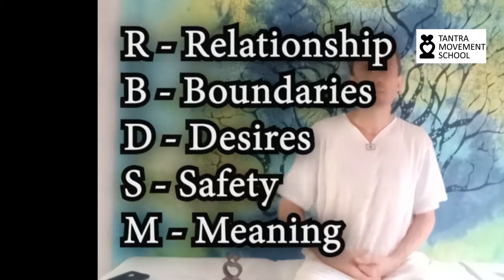RBDSM Conversation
Tantra Movement introduces you to the path of tantric practice and lifestyle. It’s a way to engage in deep experiences, abandoning concepts, exchanging energy, gaining awareness, and entering a truly intimate relationship with yourself and others.

It takes you to the deepest and highest levels of love and ecstasy through exploring all dimensions possible to you. From the place where you are, we support you on your journey of growing into your full potential.

We facilitate our workshops and retreats worldwide: during summertime, you will find us all over Europe, in beautiful and natural centers and spiritual festivals in Spain, Netherlands, Romania, Bulgaria, and Germany. Our School is based on the beautiful, tantric, paradise island, one of the spiritual vortex of the world – Koh Phangan in Thailand.

We’d love to see you in one of our life-changing Retreats.